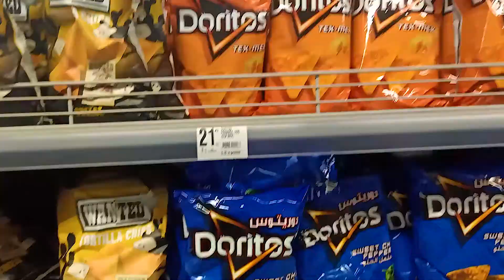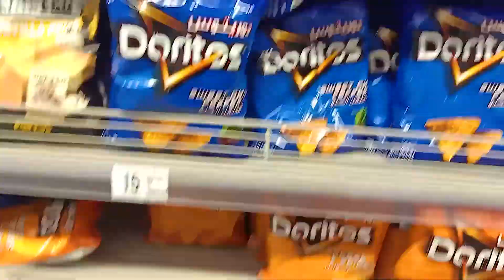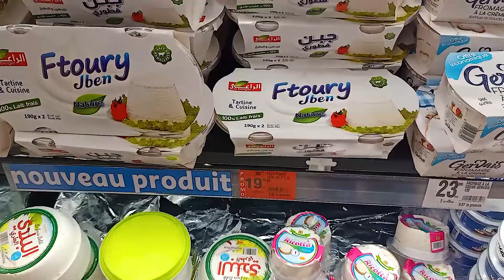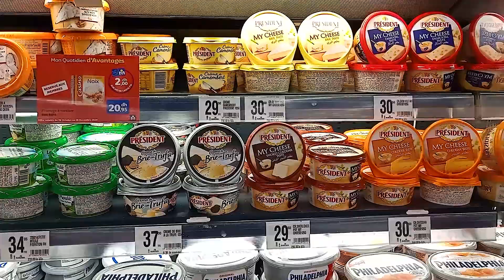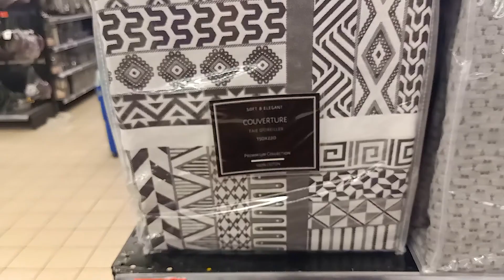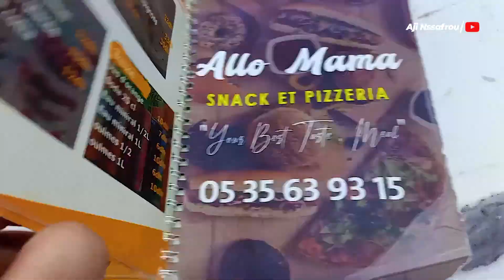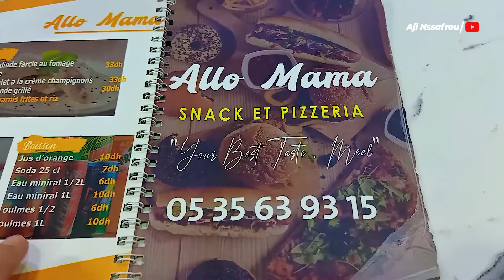شوفو شككون كايعاوني فالتقضية 🤣صافي نعول عليها من🤣 دابا بيتزا غزالة😋 فسناك خطيير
الممتبعات الوفيااات ديالي بغيت تفاعل كبير على هذا الفيديو باش نوجدلكوم فيديوهات  أخرى غادي تعجبكم بزاف , ماتبخلوش عليا 👍👍👍
😍كنتمنى يعجبكم  و متنساوش تأبوناو فلاشين ديالي 😍

Kanbghikoum ,Love ❤️
Aji nssafrou avec zahra

✩ SOCIAL MEDIA ✩